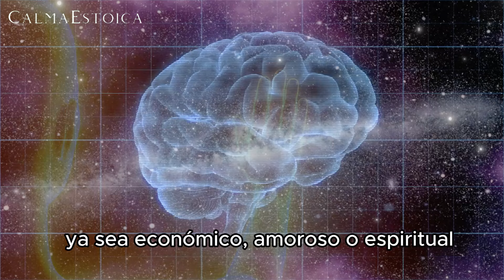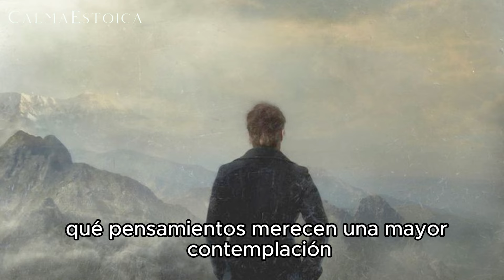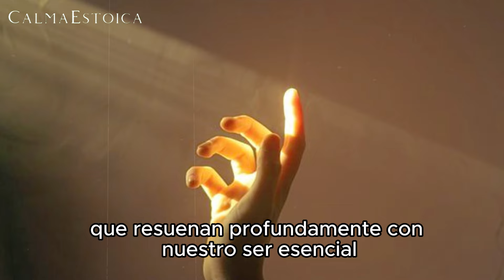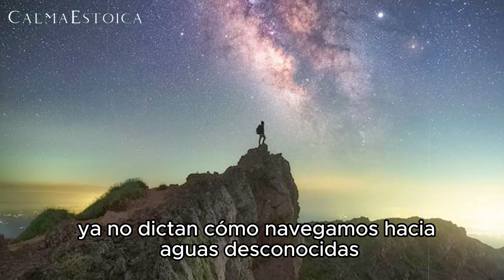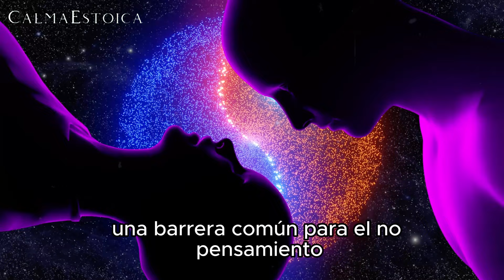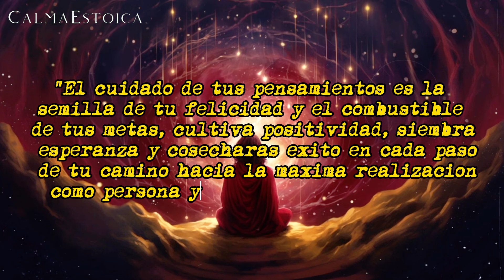Por Esto, El Universo Te DA lo que PIENSAS